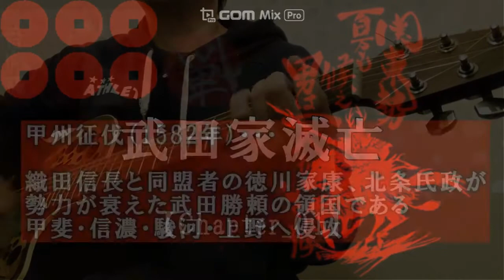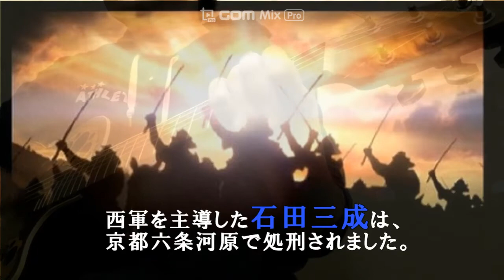真田幸村【大阪夏の陣】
BGM/Alexandros/ワタリドリ